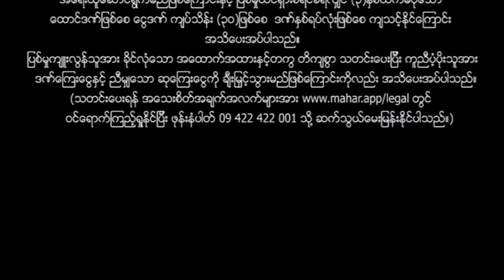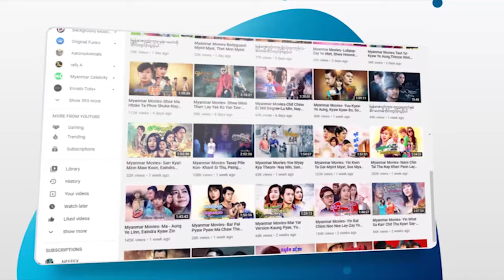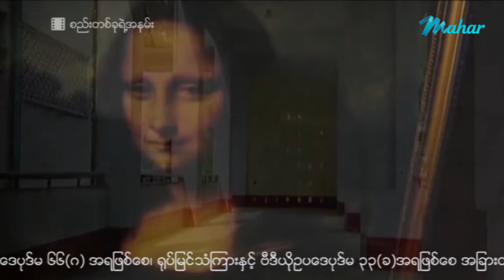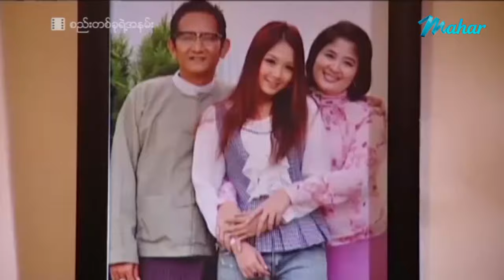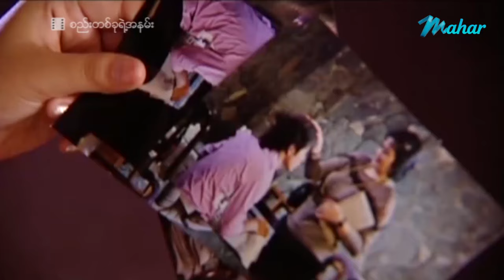မြန်မာဇာတ်ကား - စည်းတစ်ခုရဲ့အနမ်း - နေမင်း ၊ စိုးမြတ်သူဇာ ၊ စံရတီမိုးမြင့် - Myanmar Movies ၊ Drama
ျမန္မာဇာတ္ကား - စည္းတစ္ခုရဲ႕အနမ္း - ေနမင္း ၊ စိုးျမတ္သူဇာ ၊ စံရတီမိုးျမင့္ - Myanmar Movies ၊ Drama
မြန်မာဗီဒီယို မြန်မာဇာတ်ကားများကို ရုပ်သံကြည်လင် HD Quality ဖြင့်
နေ့စဉ်တင်ဆက်ပေးနေပါသည်။

Presenting daily.

မဟာ အပလီကေးရှင်းကို ဖုန်းမှာ install လုပ်ပြီး
မြန်မာဇာတ်ကားသစ်များစွာကို ကြည့်ရှုနိုင်ပါတယ်။
မြန်မာဇာတ်ကားသစ်များစွာကို ကြည့်ရှုနိုင်ပါတယ်။

Myanmar Video - See Ta Khu Yae A Nann - Nay Min , Soe Myat Thuzar , San Yati Moe Myint - Love ၊ Drama ၊ Romance